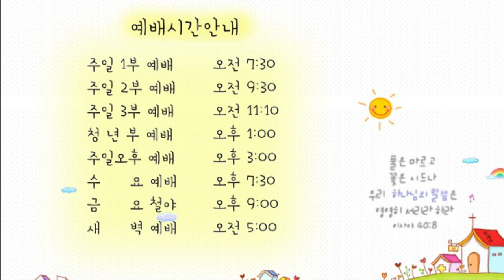21.05.21 교회본질회복 안디옥 말씀 - 은혜의 보좌이신 예수님께 나아갑니다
본문: 히브리서 4장 14~16절
제목: 은혜의 보좌이신 예수님께 나아갑니다
설교: 박영우 담임 목사

14 그러므로 우리에게 큰 대제사장이 계시니 승천하신 이 곧 하나님의 아들 예수시라 우리가 믿는 도리를 굳게 잡을지어다
15 우리에게 있는 대제사장은 우리의 연약함을 동정하지 못하실 이가 아니요 모든 일에 우리와 똑같이 시험을 받으신 이로되 죄는 없으시니라
16 그러므로 우리는 긍휼하심을 받고 때를 따라 돕는 은혜를 얻기 위하여 은혜의 보좌 앞에 담대히 나아갈 것이니라

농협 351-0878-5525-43